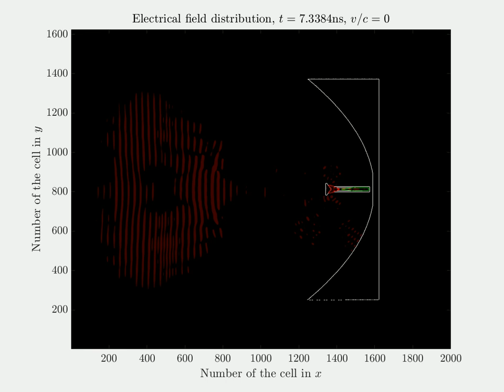Splash-plate feed parabolic antenna, illuminated by a plane wave